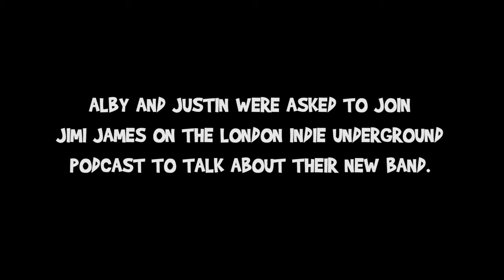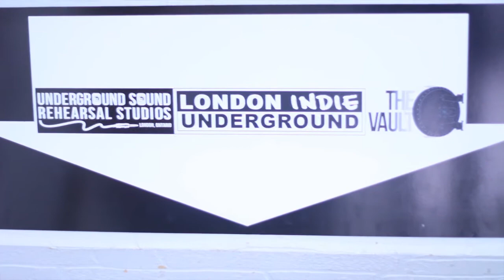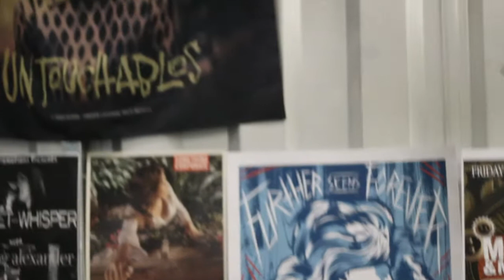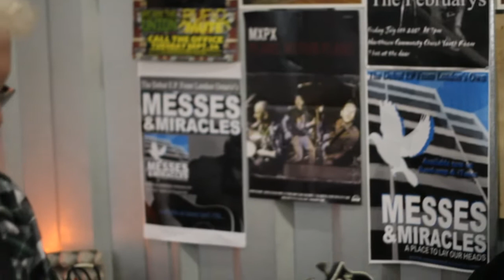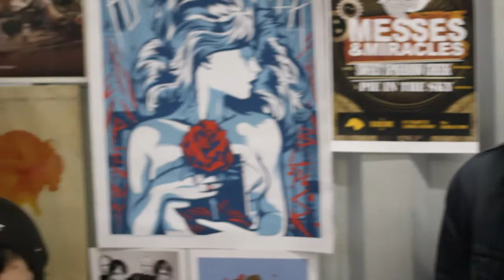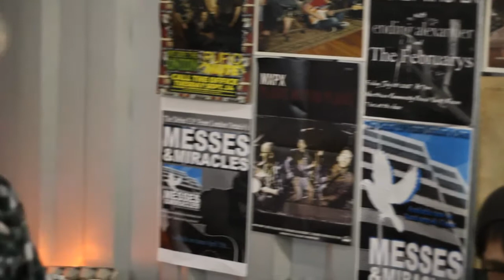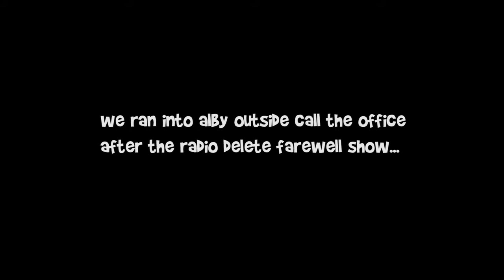E02: From Terrible to Tolerable (with Heart and Lungs)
Heart and Lungs are a brand new punk rock band from London, Ontario. Rather than wait until they are millionaires to make a documentary about their music, they decided to film the entire process. On Episode 2 of From Terrible to Tolerable, Alby and Justin are guests on the London Indie Underground Podcast with Jimi James and the band gets their first taste of Justin's lyrics.